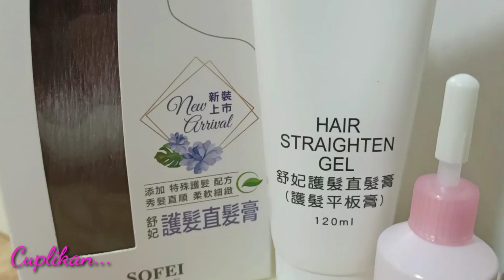CARA MELURUSKAN RAMBUT DENGAN MUDAH TANPA DI CATOK || SOFEI OBAT PELURUS RAMBUT TANPA CATOK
Salam hangat buat kalian semua ya❤️